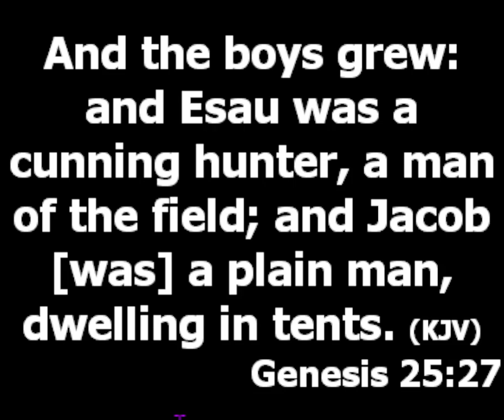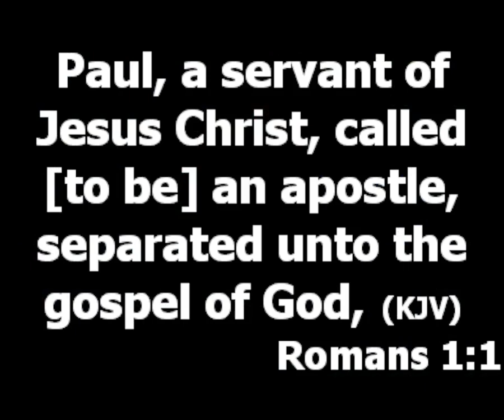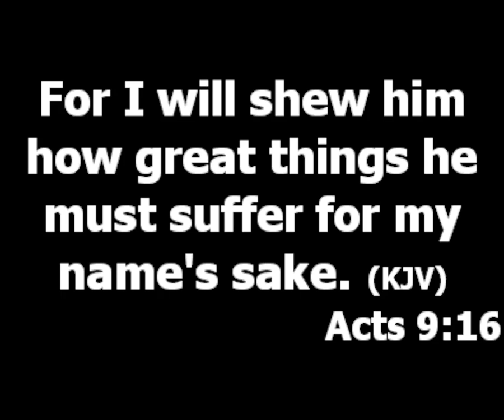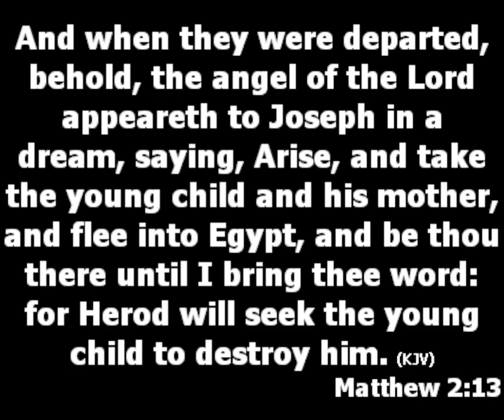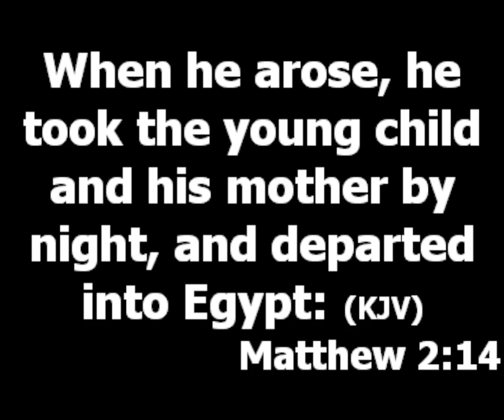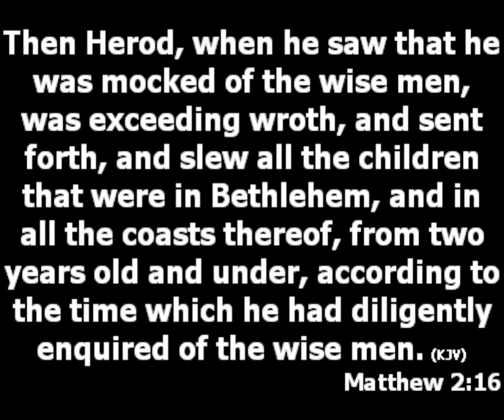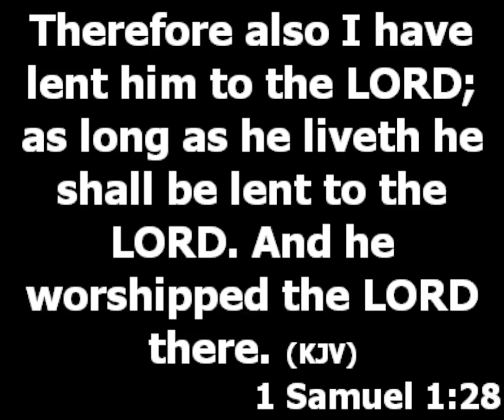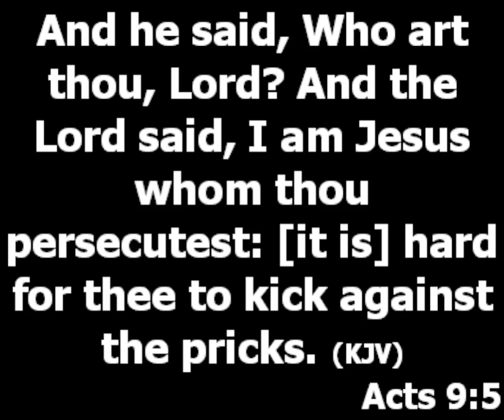Destiny | Is There Anything Called Destiny? | Pastor Princewill Afolabi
Genesis 25:22-27

Destiny Is What Has Being Determined In Advance. We Can Also Call It Fixed Order Of Things

Everyone Born Is Not A Mistake, There Is A Plan And Purpose For Everyone Born On Earth

The Future Of Jacob Was Announced To His Mother From Birth.

So Is There Anything Called Destiny?
Yes
Romans 1:1-2, Acts 9:15-16, Paul Was Already Destined And Prophesied To Be A Prophet Before He Was Born.

Jeremiah 1:3-6, Jeremiah Was Called To Be A Prophet Ever Since His Mother Got Pregnant Of Him.

Jeremiah 29:11, Shows Us That God Has A Plan And Destiny For Everyone, He Has A Written Plan That Is Positive For Everyone Created By God.

Does It Mean That It Was God’s Plan For Some To Die Early And Suffer?
It Is Important You Know That Destiny Isn't Automatic. Destiny Does Not Have The Power To Fulfill Itself.

What The Devil Does To Get People Destiny Aborted Is Through Careless Opening.

1. The First Stage Of The Devil Attack On People Destiny Comes Through The Carelessness Of The Parents Of Destiny Carriers.
Matthew 2:13-19. Joseph Ability To Hear God Saved The Life Of Jesus From Being Killed.
The Carefulness And Attentiveness Of Joseph Protected Jesus And Made Him Not To Be Killed And His Destiny Aborted.

1 Samuel 1:22-28, Samuel Wouldn't Have Being A Prophet Of God If Hannah Had Not Played Her Role By Weaning The Child And Also Fulfilling Her Promise And Dropping The Child At Shiloh To Work For God.

How To Accomplish And Activate Destiny?

1. Lack Of Salvation. Salvation Is The Key To Activate Your Destiny.
Acts 9:5-7, Those Who Aren't Save Are Losing Away In Destiny

You Can Not Find Your Calling And Destiny, Until You Find Christ.

2. Until You Are Ready To Pursue Tirelessly, You Might Not Achieve Purpose And Accomplish Destiny.
Laxity Is One Of The Tools The Devil Has Used To Abort A Lot Of Children Of God Destiny.

Prayer:
1. O God By Your Mercy, Compensate Me For The Errors Of My Parents Regarding My Destiny In The Name Of Jesus.
2. O Lord In The Entire Areas Have Being Careless With My Destiny, O Lord Compensate Me In The Name Of Jesus
3. O Lord Put Me On The Pathway Of Destiny Again In The Name Of Jesus
4. O God By Your Mercy Let My Destiny Begin To Manifest In The Name Of Jesus